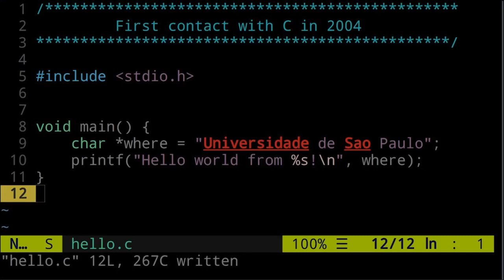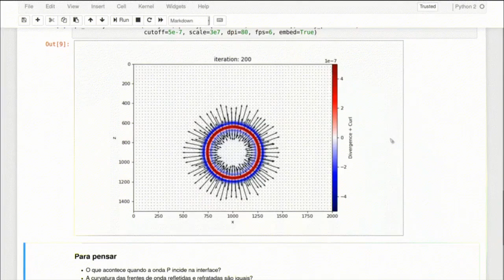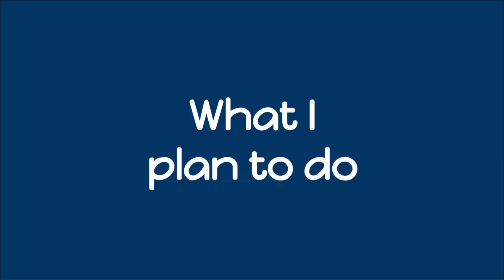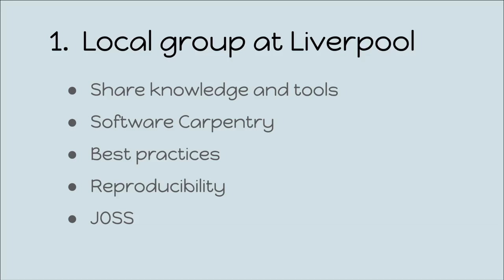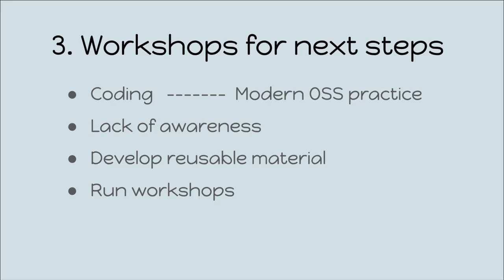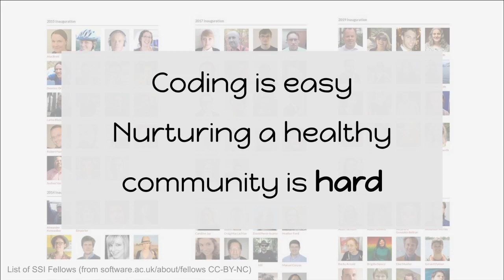SSI Fellowship Application 2020 - Leonardo Uieda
This is my application for the Software Sustainability Institute's 2020 Fellowship program.